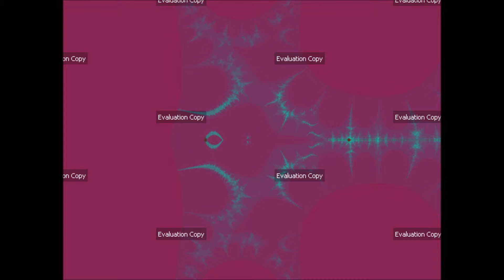Ultra Fractal 5 - G for Violet